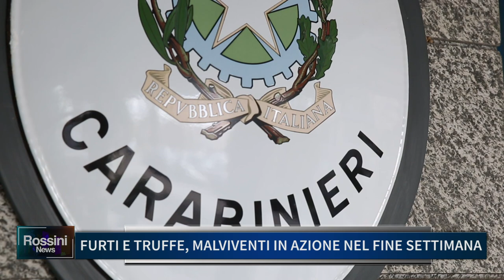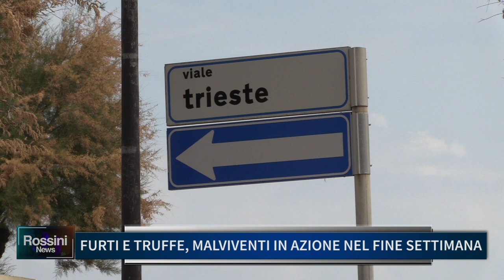FURTI E TRUFFE, MALVIVENTI IN AZIONE NEL FINE SETTIMANA